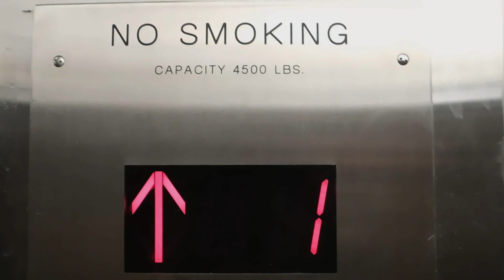Birch Hand Sanitiser with 70+% Alcohol and Aloe Vera Extract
Our hands touch a lot of things throughout the day, it is easy forget what could be lurking on these surfaces.
Some germs can survive on surfaces for 3 days.
You could be touching your face up to 16 times per hour.
It is important to keep our hands clean and off our faces.
So, keep your hands clean, not just for your loved ones, but for everyone.